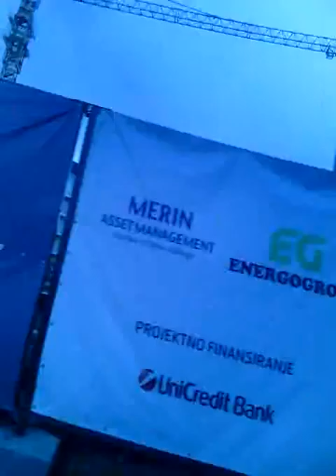Uskoro gameplay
Ovo je prvi snimak sa reljom /ft darthrangee